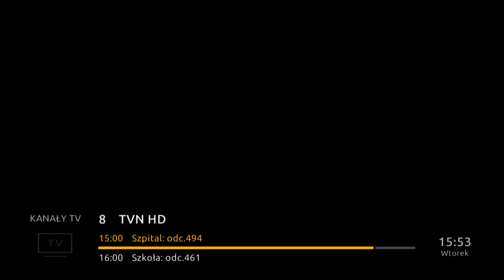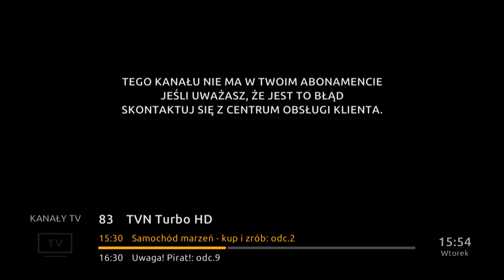Cyfrowy Polsat- Zapping kanałów (10.12.2019)